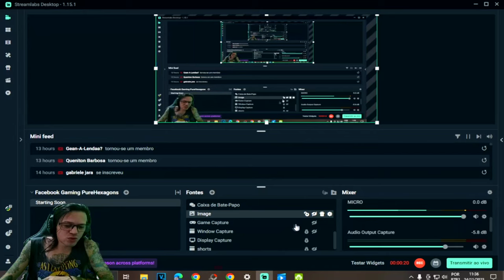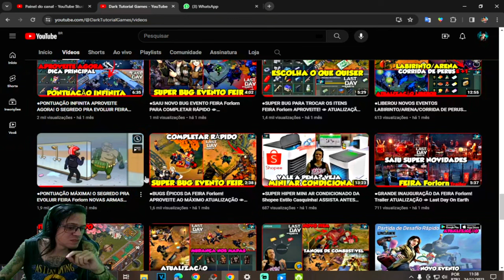●VOCÊ VAI PRECISAR DISSO JÁ GUARDA!! ITENS PARA EVOLUIR A FEIRA ATUALIZAÇÃO 👁 Last Day On Earth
▬▬▬▬▬▬▬▬▬▬▬ஜ۩۞۩ஜ▬▬▬▬▬▬▬▬▬▬▬▬▬

Deixe o Like - 00:00
SE INSCREVA E DEIXE O LIKE  - 02:00